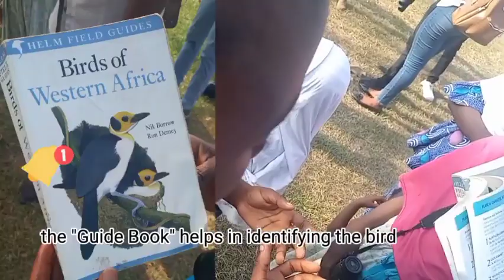Birdwatching At IITA, Ibadan | Meeting Jumoke OlowoWaste; Founder of the 1st Waste Museum in Africa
In this video, i shared details of my bird watching experience at IITA, Ibadan, with other IBC members and my encounter with Jumoke Olowowaste (founder of the First Waste Museum in Africa).

P.S. if you were at IITA for the last Birdwatching of the year, chances are that you appeared in this video 😁😁.
Kindly engage the video by dropping a comment and giving it a thumbs up.